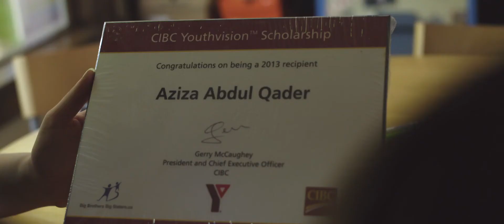Celebrating 15 Years of Life-Changing Study Buddy Program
Whether it’s bullying, low achievement, high pressure for better grades, or isolation, there’s no question that school is a challenge for many kids.

With a Big Sister at their side, girls don’t have to face these challenges alone. Having a Big Sister transforms what a Little Sister believes about herself—the core of her identity. By trying new things, engaging in new relationships, and questioning perspectives, each Little Sister learns to find her own voice and beliefs in a world that is continually trying to tell her who she is and how she should act.

And, research proves it. 96 percent of adults who had a mentor as a child say they’re happy and 92 percent feel confident.

For some kids that confidence comes from having fun in the community with an adult who is there just for them. For other kids confidence comes from improving academically, socially, and emotionally at school where they spend upwards of 40 hours per week.

The Big Sisters program is built on the foundation of regular outings based on common interests to build a trusted relationship. It’s not about homework.

So, how do we reach those girls who need a boost in confidence in their school work?

15 years ago, visionaries at Big Sisters recognized this gap as an opportunity to fill a significant need for emotional, social, AND academic support.

Enter the Study Buddy program, a weekly one-to-one mentoring relationship that focuses on school work. Little Sisters in this program not only improve their academics but also report a higher level of self-esteem.

Watch how the Study Buddy program changed Aziza's life!